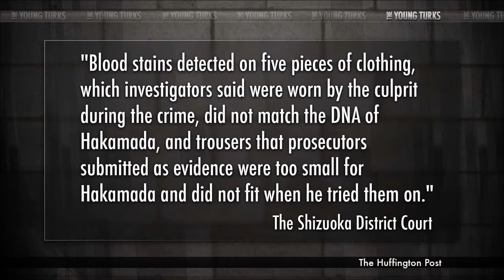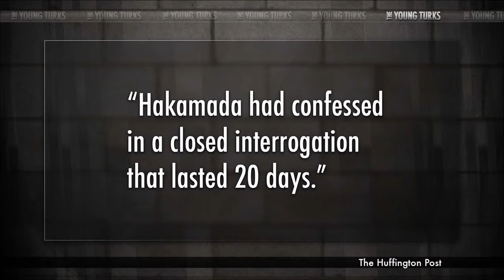Free at last (TYT)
After decades on death row, inmate finally gets a chance at justice.